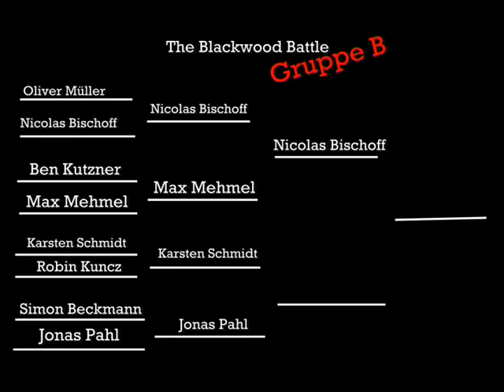BatB Max Mehmel vs. Nicolas Bischoff [ Gruppe B ]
Battle at the Blackwood